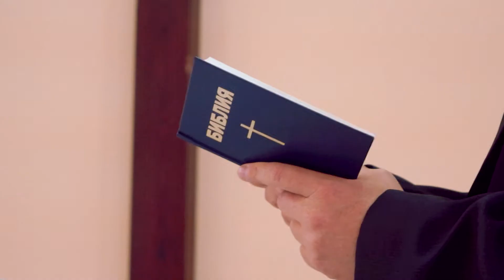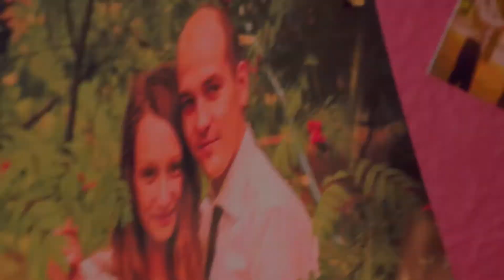Даня и Оля